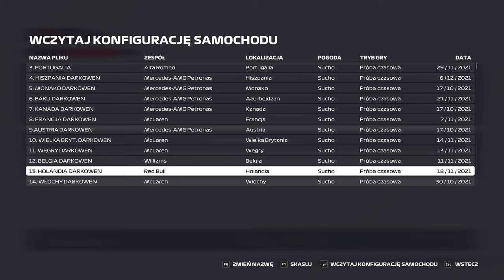F1 2021 | ARABIA SAUDYJSKA | split F2 | GP 19 #20 | sezon 5 | DS3 League | KWALIFIKACJE I WYŚCIG 50%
Zapraszam na kolejny odcinek z serii F1 2021. Przed Wami sesja kwalifikacyjna z Onboard bolidu McLaren oraz Wyścig 50% do 19 GP sezonu 5 DS3 League. Arabia Saudyjska, to jest ten tor, który jeszcze mocno studiuje.

Zostawiajcie łapki w górę i wbijajcie subskrypcje, poniżej wszystkie linki:
Jak macie ochotę, możecie wesprzeć: